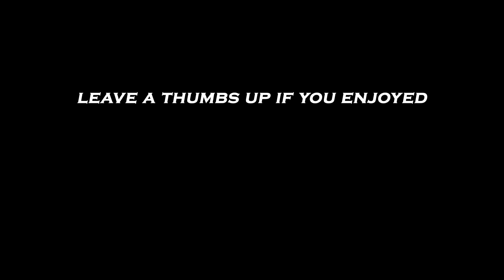I Spent 2 Million Stubs on Chase Packs To End MLB The Show 22...